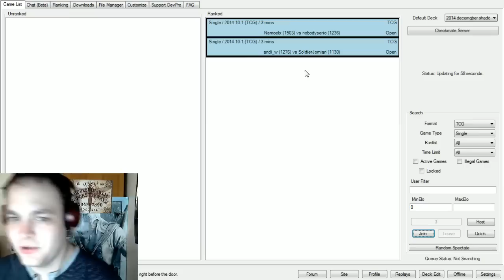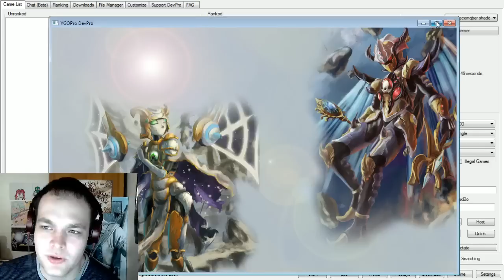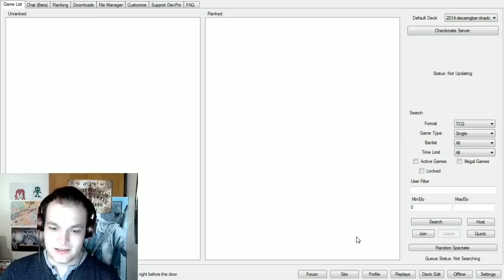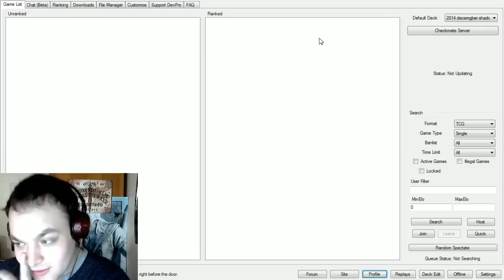Yu-Gi-Oh Journey To The Top #6 | Shaddoll Vs Psychics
We're back, beasting it and running this up. we still haven't lost a game from what i can remember and we've jumped quite quickly from the #100 mark all the way up to the #'50 mark. we still have a long way to go so let's get this party started with some shaddoll vs psychics, plus some more noble knight action!

Username► aarointheknee